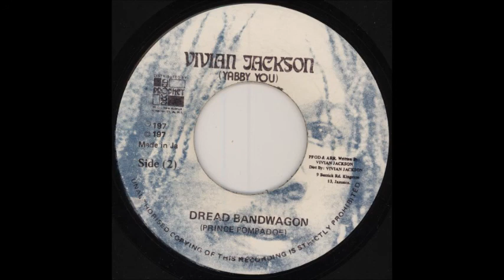ReGGae Music 853 - Prince Pompadoe - Dread Bandwagon [Vivian Jackson (Yabby You)]